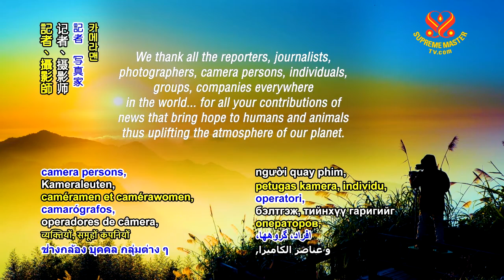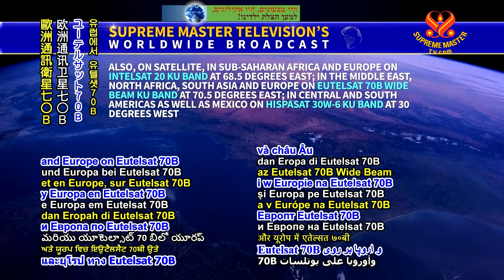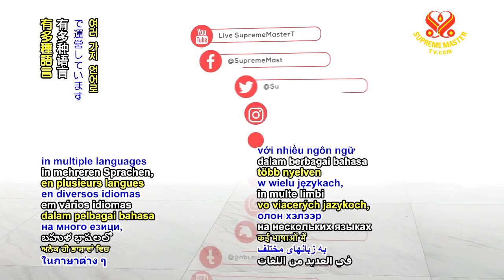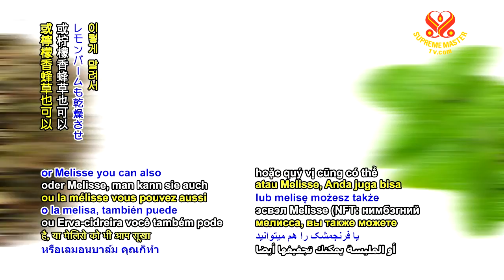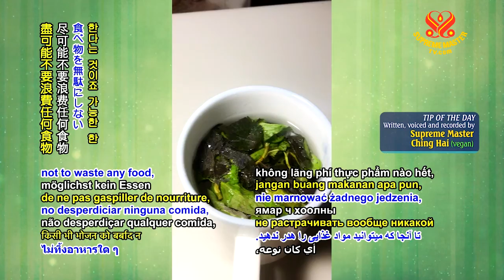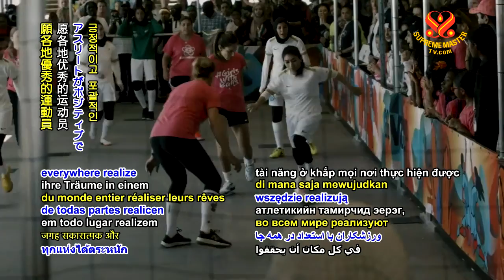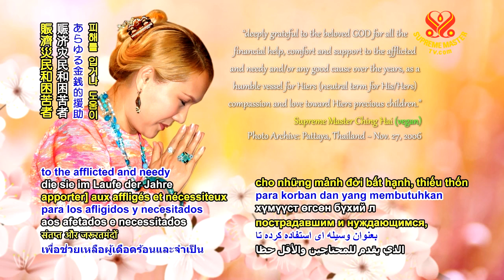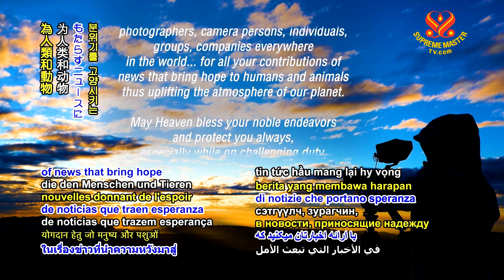Supreme Master TV Live 2020 05 09